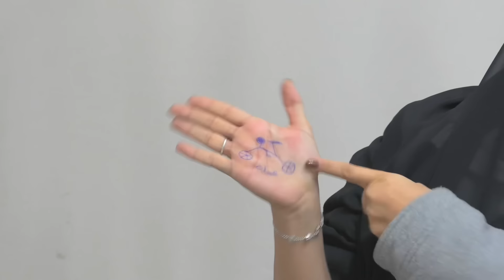مسلسل الزوجة الرابعة الحلقة الواحد وعشرون 21 ( قصة جديد)